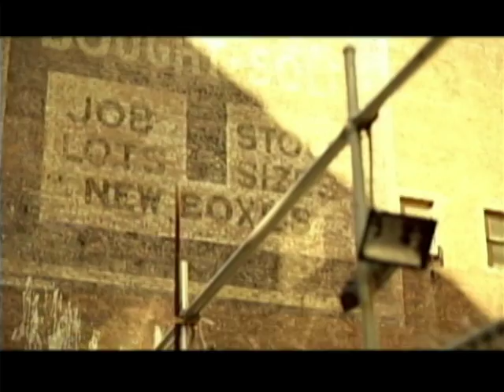Kpop Music Alfa tv B 2